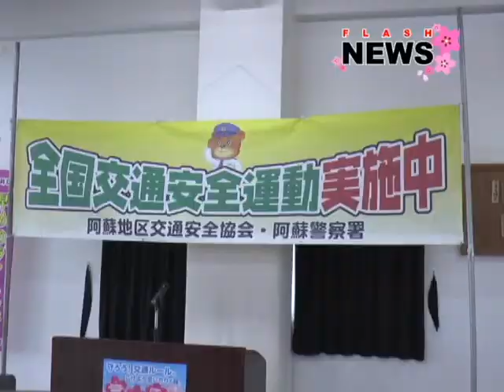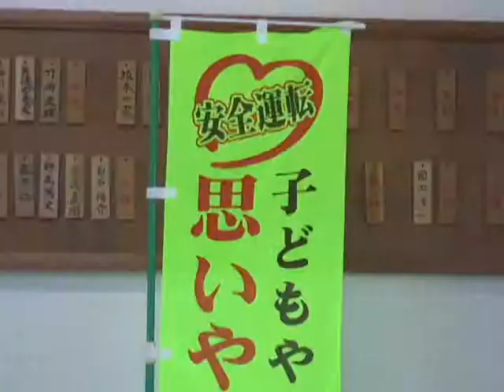平成30年春の全国交通安全運動出発式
春の全国交通安全運動の出発式があり、交通事故防止を誓いました。